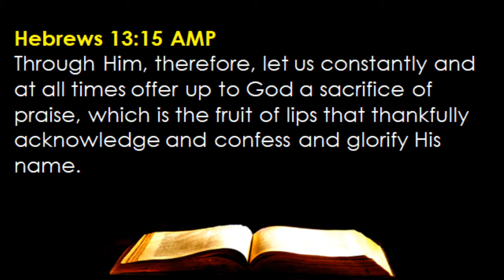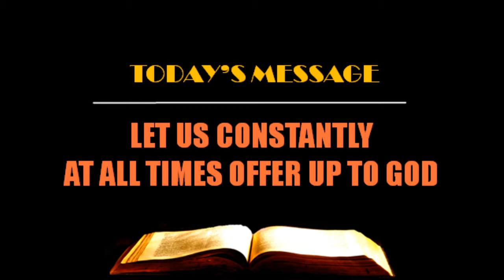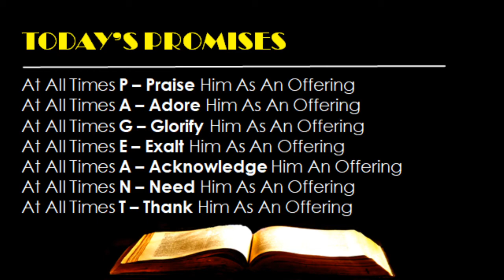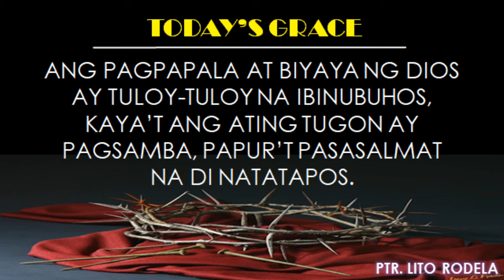October 08 - Grace and Promises -- Let Us Constantly At All Times Offer Up To God (Hebrews 13:15)